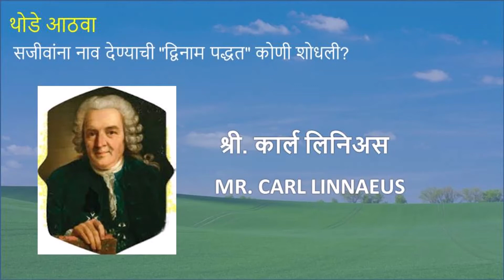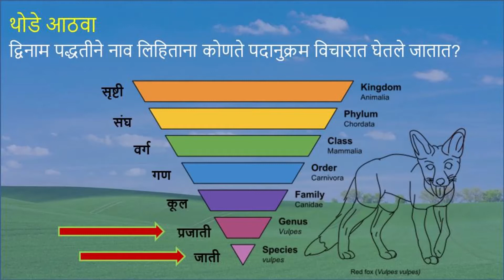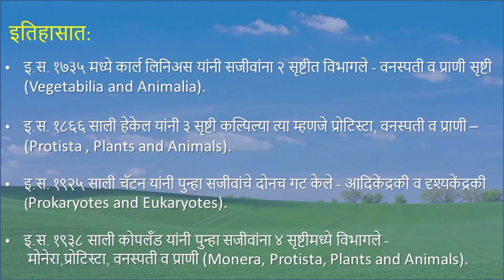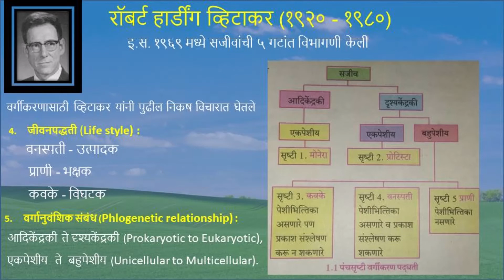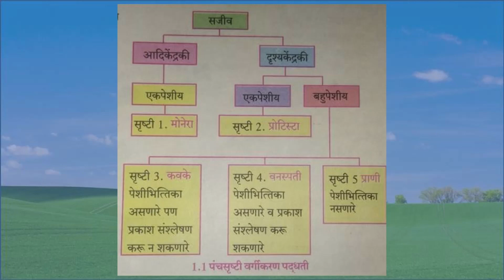सजीव सृष्टी व सूक्ष्मजीवांचे वर्गीकरण Lecture 1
सामान्य विज्ञान इयत्ता आठवी